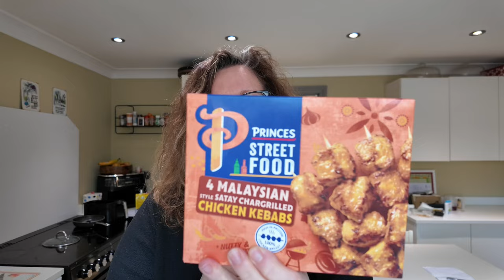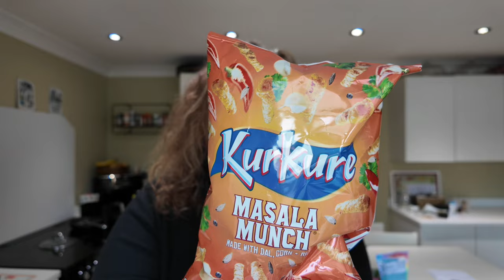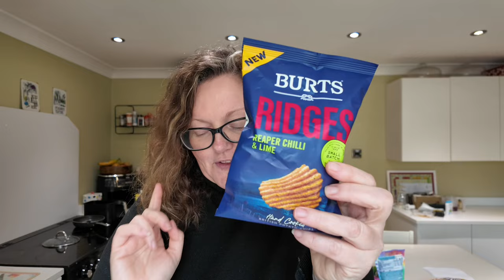What’s in HERON FOODS this week + A little CHARITY SHOP Haul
Heron foods have some interesting bits in this week 😋